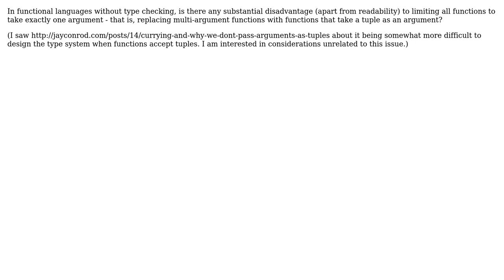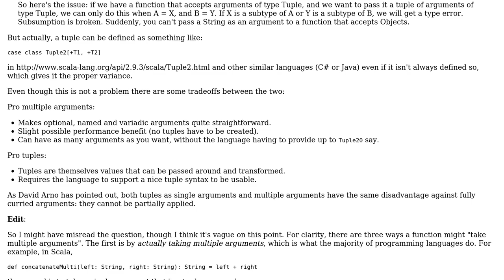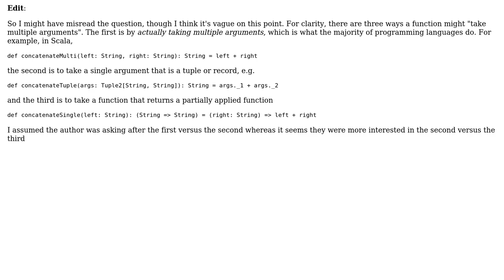Multiple arguments vs a tuple argument (2 Solutions!!)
Multiple arguments vs a tuple argument

With thanks & praise to God, and with thanks to the many people who have made this project possible! | Content (except music & images) licensed under CC BY-SA | Music | Images & others | With thanks to user walpen user max user David Arno and the Stack Exchange Network Trademarks are property of their respective owners. You are responsible for your own actions.